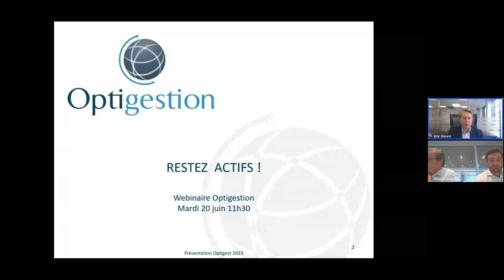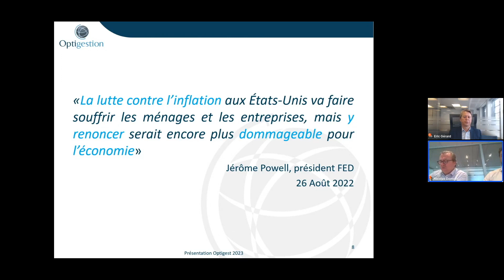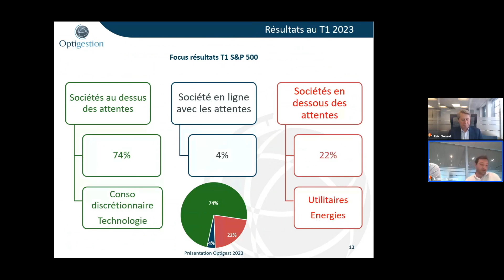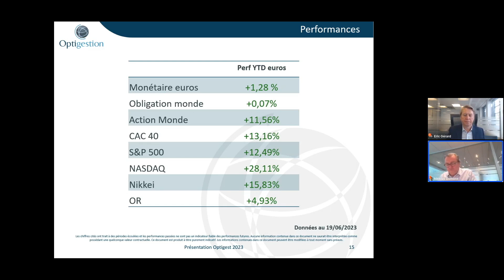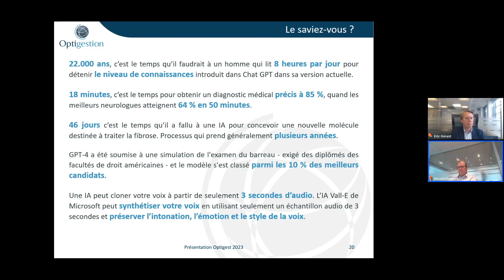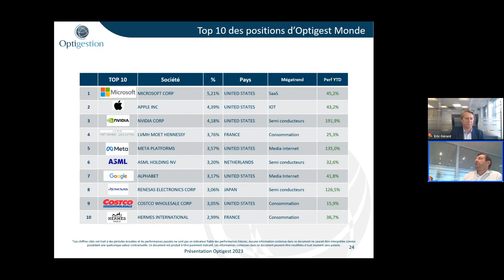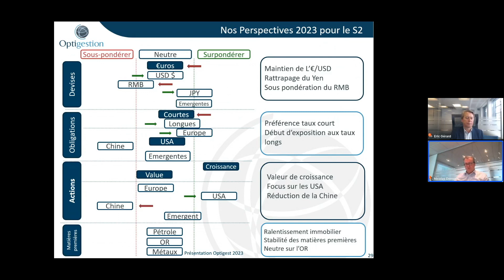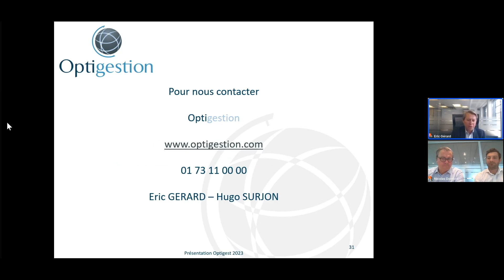« Restez actifs ! La gestion d'Optigest Monde »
Visio Conférence Optigestion du 20 juin 2023.
Animée par Xavier Gérard, président Optigestion et gérant Optigest Monde et Nicolas Domont, gérant Optigest Monde.
Après une courte introduction pour présenter Optigestion et un point macroéconomique, Xavier Gérard et Nicolas Domont ont présenté leur stratégie d’investissement.
Valeurs de croissance, secteurs d’aujourd’hui et de demain, l’innovation au cœur de leurs convictions, ils vous donneront les éléments qui définissent leur gestion active.